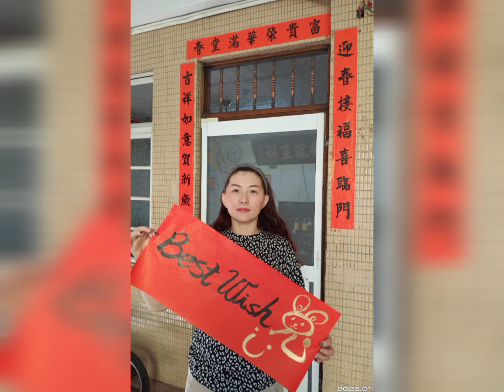東彬版-孩子王，春節圍爐聚餐，東彬大廚一手搞定，白菜滷 長年菜 ，豬腳軟嫩好吃有口感，倍覺幸福！~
好吃年菜 白菜滷 長年菜 滷豬腳